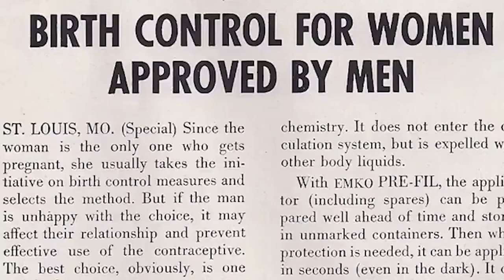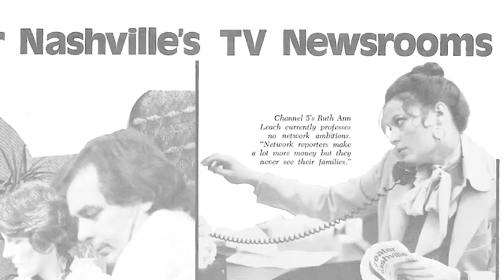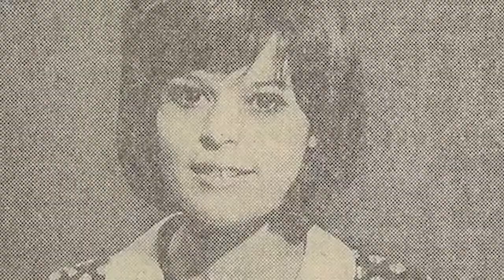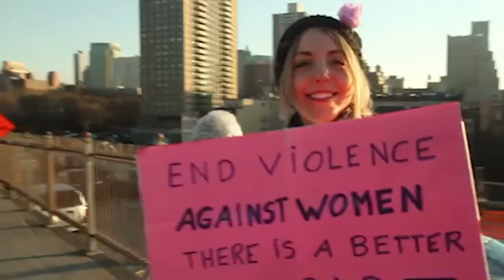Driven by Purpose with Ruth Ann Harnisch: "Creating a Fair, Equitable and Inclusive World"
Ruth Ann Harnisch is the founder of The Harnisch Foundation. She is a former news reporter turned philanthropist who champions equality in all aspects of society.